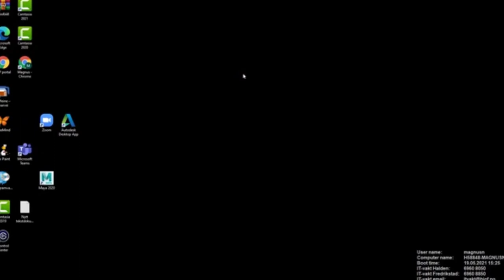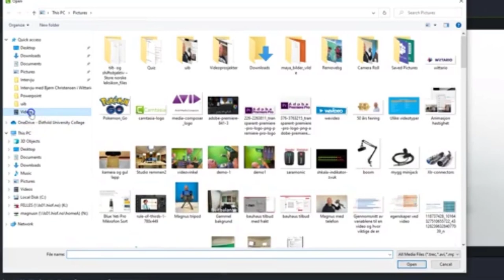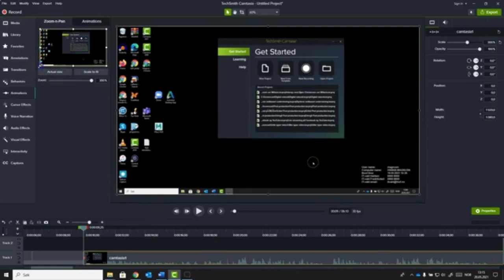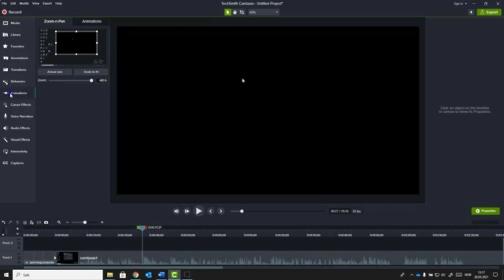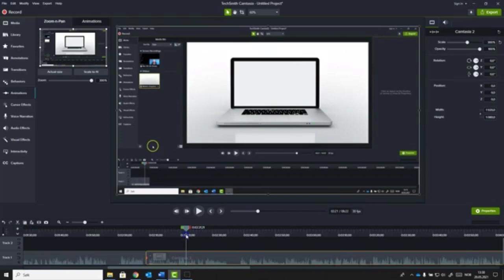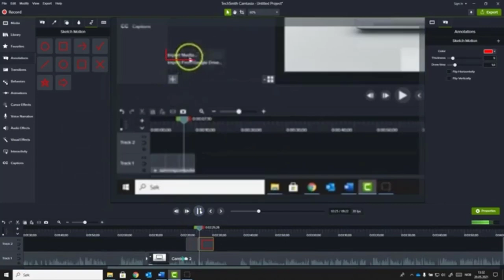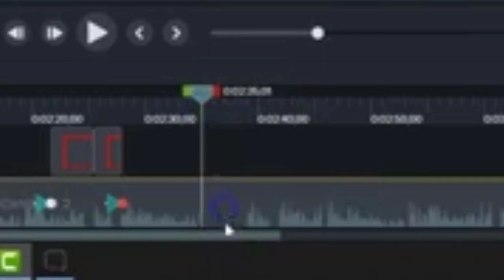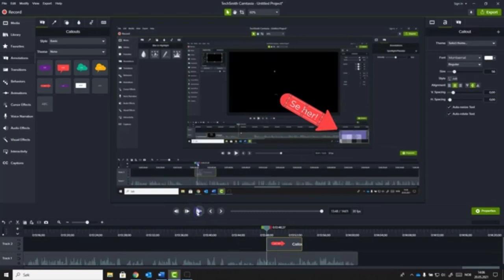Camtasia - Post production (del 1av3)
I denne filmen hviser jeg hvordan du redigerer og bruker Camtasia.